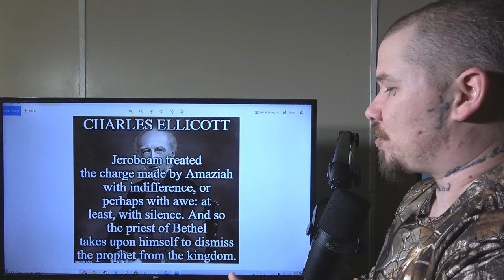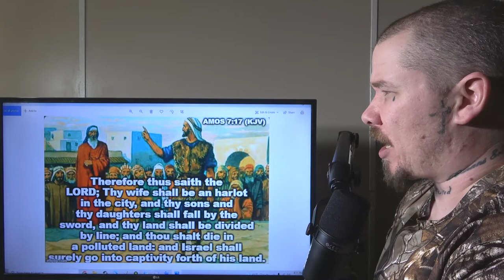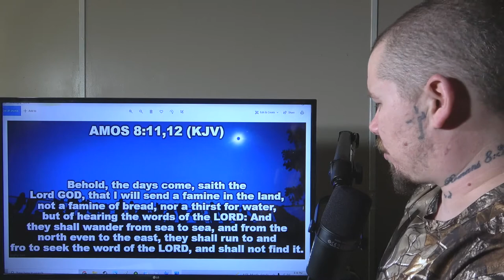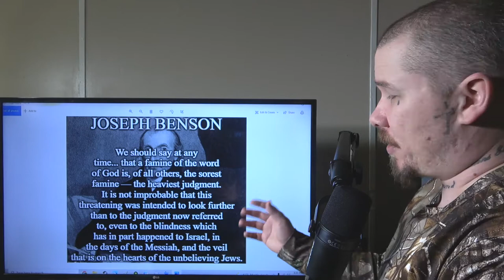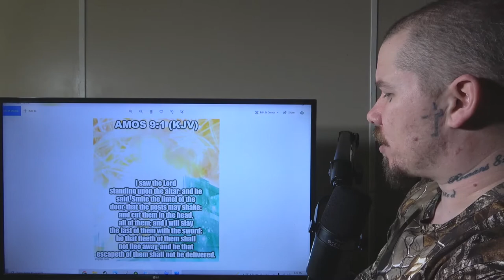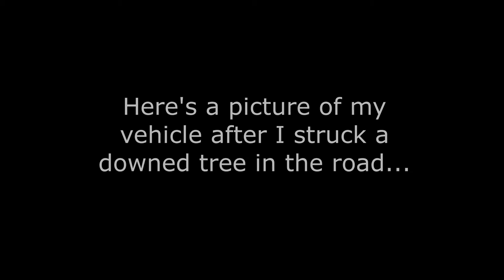Bible Study: Amos 7-9 (Amaziah vs. Amos)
The final chapters of the book of Amos!